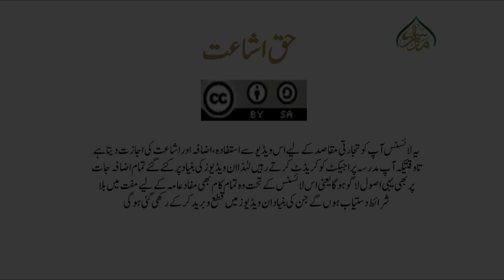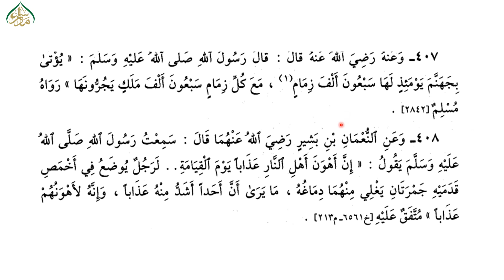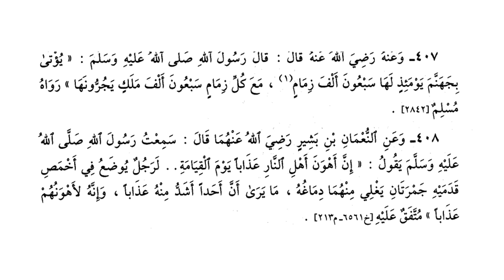ریاض الصالحین حصہ دوم ، سبق :نمبر 35 باب الخوف/ Riaz us saliheen part2 Lesson:35